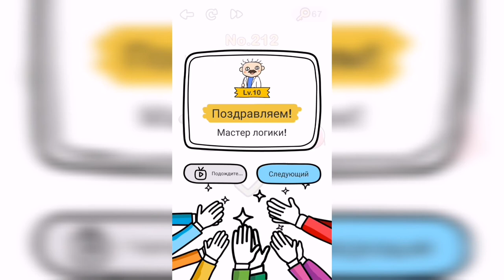Brain Out / Испытание / Уровень 212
Как пройти Brain Out ответы, решение, прохождение. Уровень 212 - Как равномерно распределить 3 яблока среди 6 человек?

Привет, ребята!